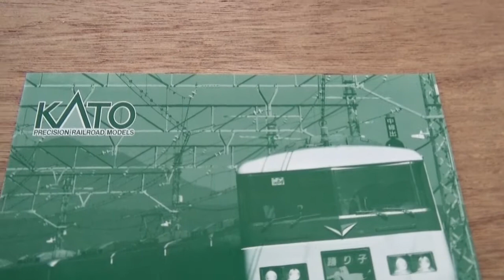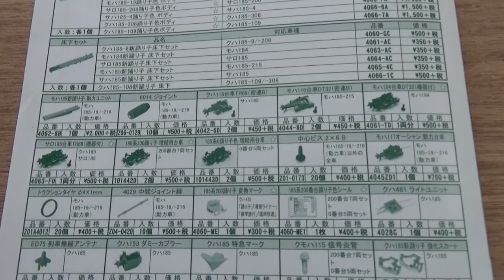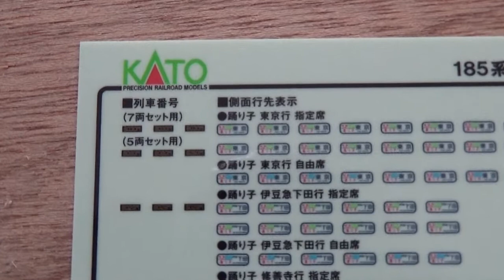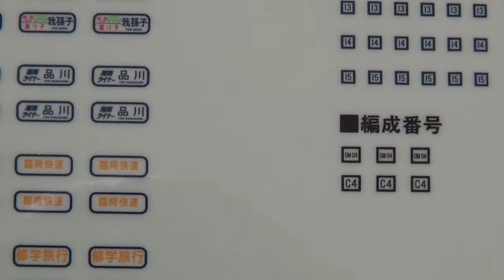鉄道模型Ｎゲージ 185系200番台踊り子色7両セット・開封から走行まで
先日発売された、KATOの185系200番台踊り子色7両セットの開封から走行までの動画です。撮影が下手で手ぶれもありますが、ご了承ください。
走行動画部分は、定点撮影したものです。前半と後半で走行方向が逆になっています。
なお、開封動画部分は音楽を入れていますので、音量にご注意ください。